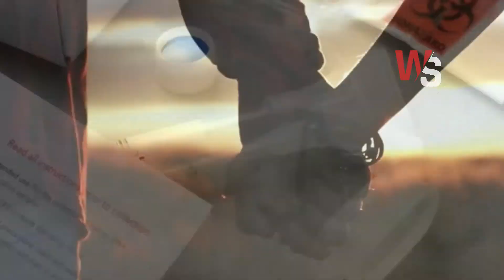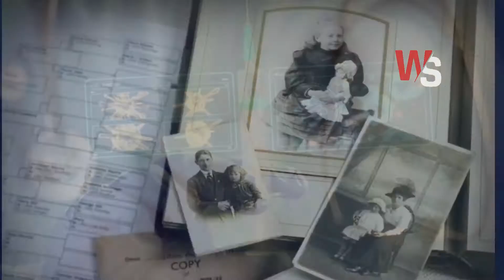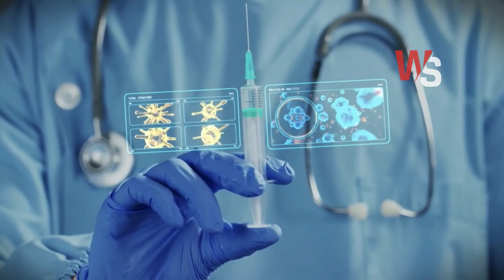A Girl Gave Her Dad A DNA Kit For Christmas, But The Results Exposed A Dark Family Truth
When Rebecca Cartellone purchased her mom and dad DNA testing kits for Christmas, she thought that the trio could explore their family history together. Perhaps she and her parents could bond, too, over tracing their roots. At the time, though, Rebecca had no idea just how much trouble her well-intentioned gift would cause. You see, when the Cartellones received the results of their respective tests, they uncovered a dark – and completely shocking – secret.

Rebecca Cartellone joseph